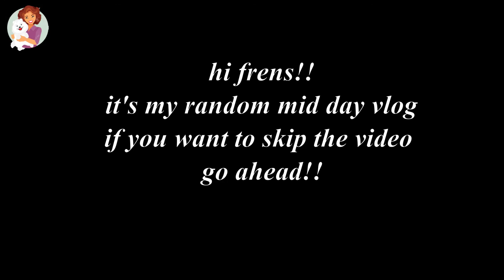A day in my DOG'S LIFE | Random day | VLOG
This is a day in my dog's life.it's a random day and it's like a vlog.I am enjoying my life with my pet so i want to share with you all.hope you all like the video if you like it please subscribe share like and comment!!